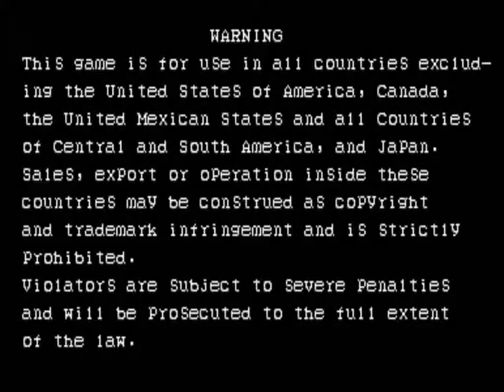The Punisher long play 1 coin Arcade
W tej grze wcielamy sie z Punishera mściciela który chce pomścić śmierć swojej rodziny.
Dawno nie grałem nie wiem gdzie dojde na jednym kredycie..
świetna bijatyka
polecam